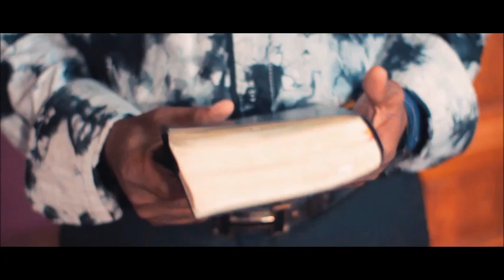TOP 2 HAITIAN GOSPEL MUSIC 2020 ( FRESH GOSPEL TV ) PRAISE & WORSHIP SONGS 2020 ADORATION ET LOUANGE